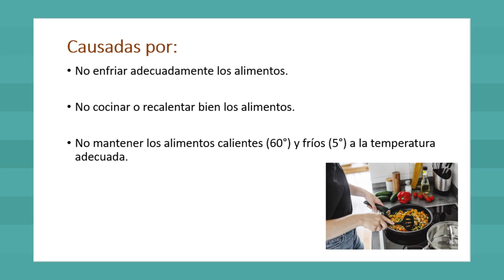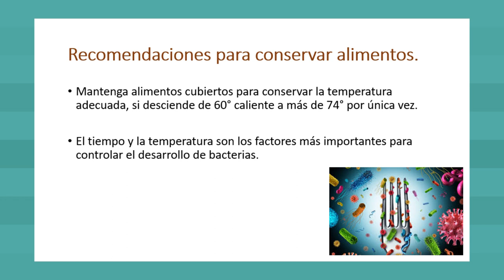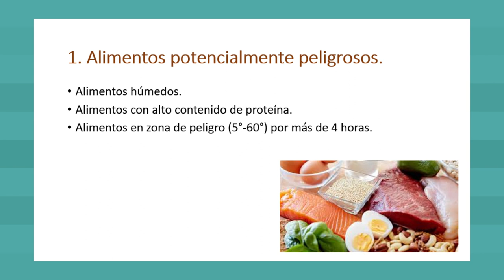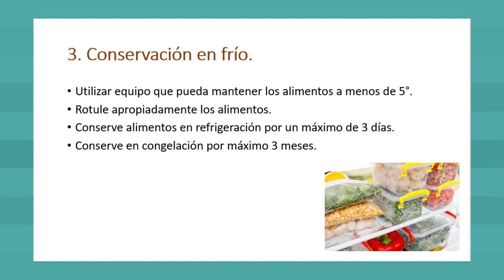Por tu salud: ¿los alimentos pueden enfermar?